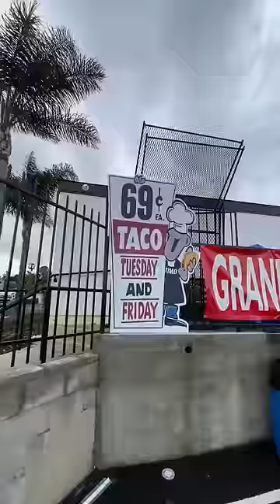Most Justified Tacos 🌮✅?